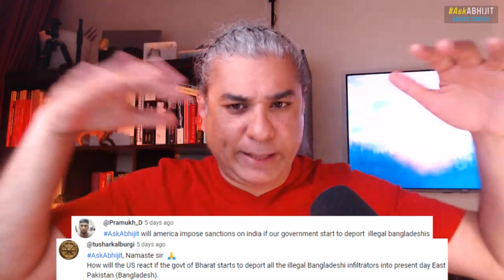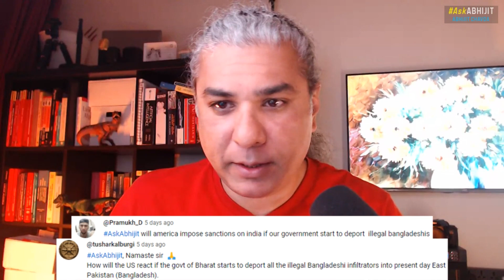Will US Sanction India if Illegal Bangladeshis are Deported? | AskAbhijit E212 by Abhijit Chavda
From episode 212 of the AskAbhijit Show by Abhijit Chavda.